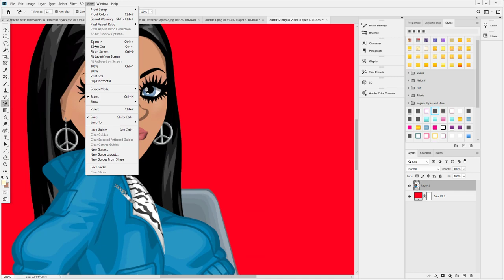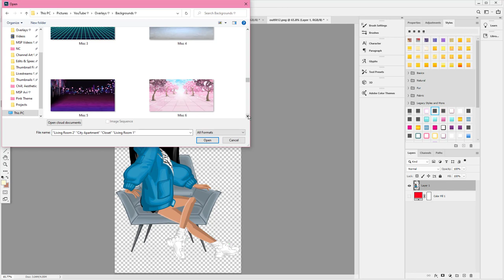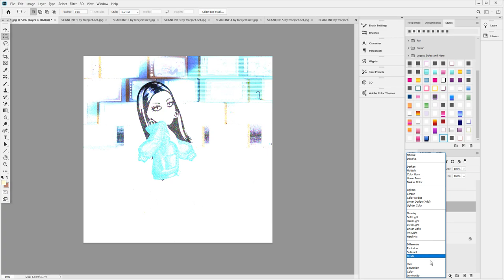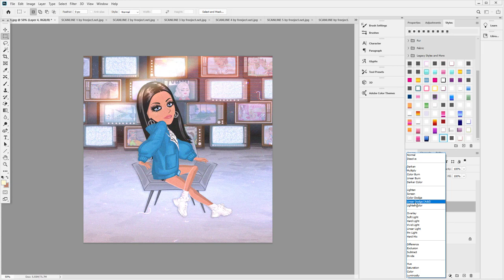AESTHETIC MSP MAKEOVERS IN *3 DIFFERENT STYLES*!!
I gave myself 3 makeovers in 3 different styles/aesthetics on MSP! Which was your favorite? Also, watch until the end to see me edit!

MSP ACCOUNTS:
US → KD41721 & Kandi Kisses
UK → KD4172
PL → OfficialKatieDarling